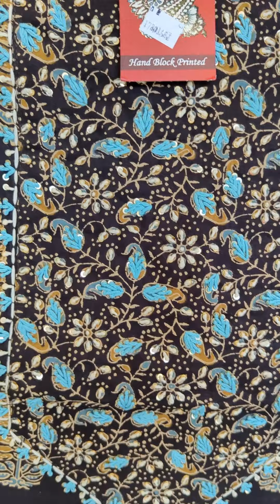PURE COTTON UNSTITCHED SUIT | DCT CLOTHING STORE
PURE COTTON UNSTITCHED SUIT
DCT CLOTHING STORE
Sumi Nirenjan